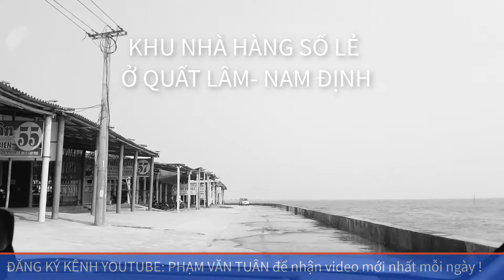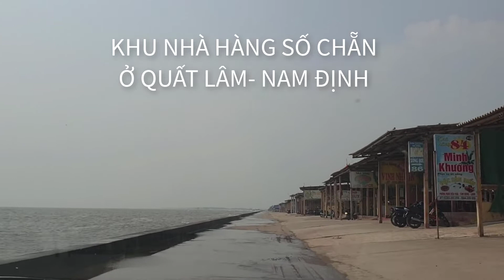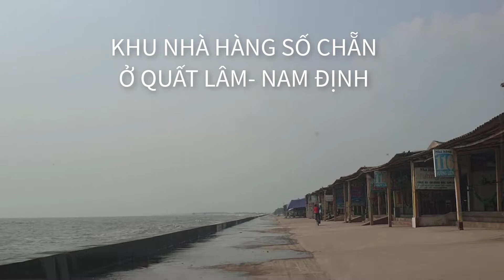Nhà Đẹp Green | Khảo Sát Và Tư Vấn Thiết Kế Nhà Vườn Đẹp Tại Thị Trấn Quấn Lâm - Nam Định